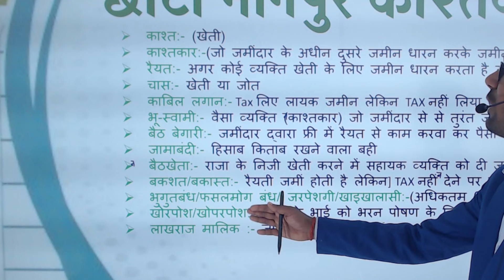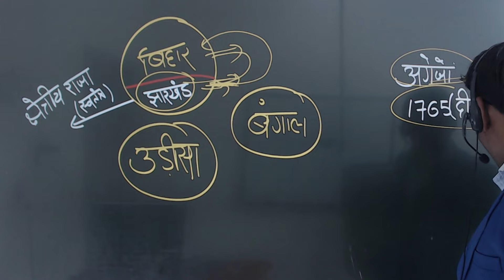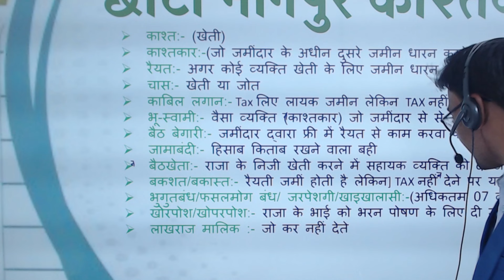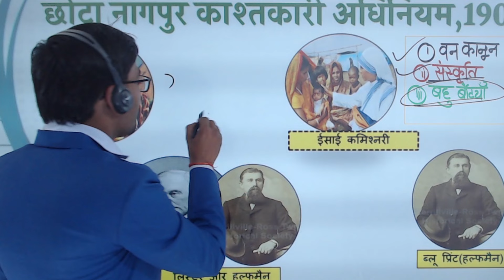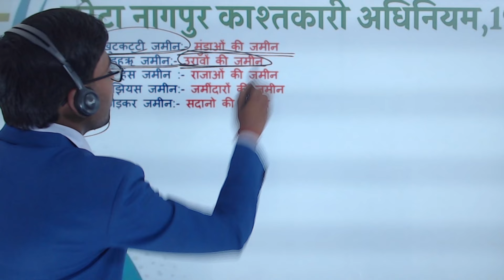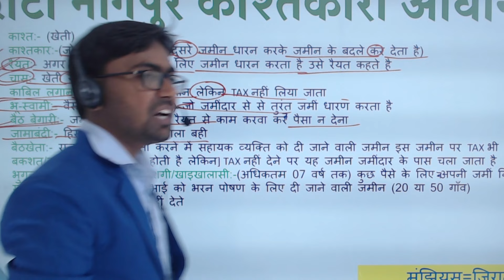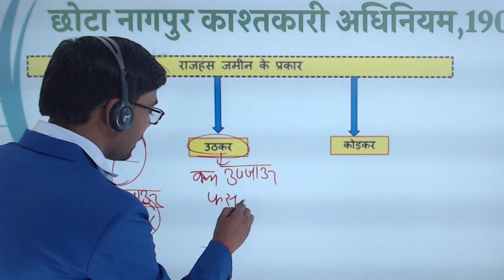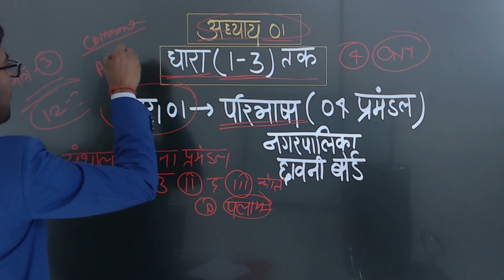CNT ACT JHARKHAND 2024 || JPSC PT CLASS || इस टॉपिक से 10 नंबर का प्रश्न पूछा जायेगा || JITENDAR SIR